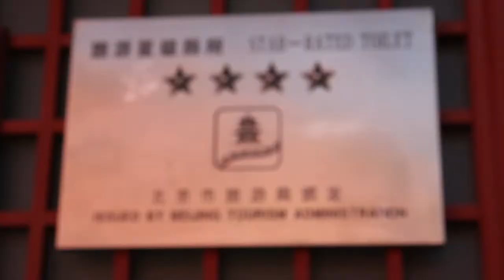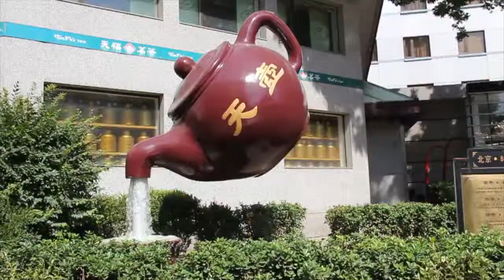Beijing - cité interdite et grande muraille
2 days in Beijing, a video by Nathalie
Publié le 22 septembre 2013, par nathalie valmary

After in English

Pékin, sous le ciel bleu, le soleil, la cité interdite, les rues de l'hypercentre, la grande muraille de Chine, et du canard laqué chez Made in China... c'est tout cela que vous verrez dans cette vidéo.

Nous sommes restés 2 jours à Beijing. Mon but était pendant ces 2 jours de visiter la Cité Interdite, la Grande Muraille à Mutanyu parce que cette partie de la grande muraille est moins bondée que d'autres endroits mais aussi parce qu'à cet endroit là, vous quittez la grande muraille et descendez la montagne en toboggan.  5 mn de glisse sympa dans la forêt. Je voulais aussi manger un bon canard laqué, c'est au restaurant «Made in China», qu'on la trouvé.